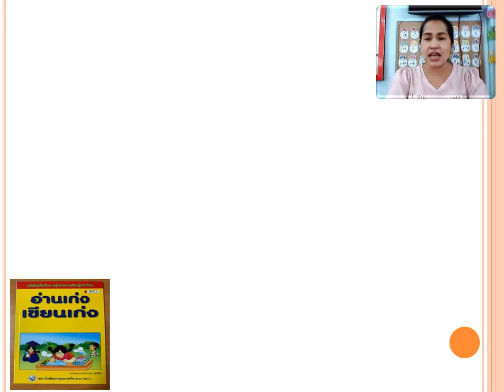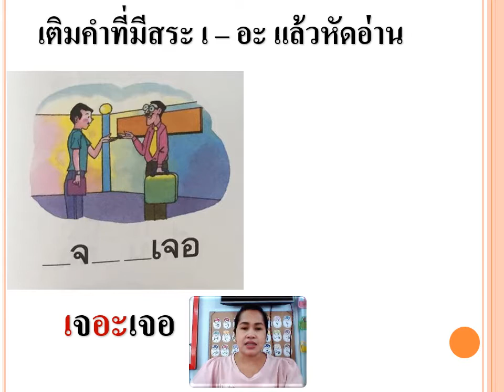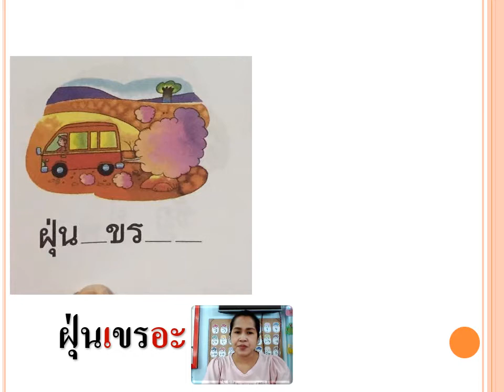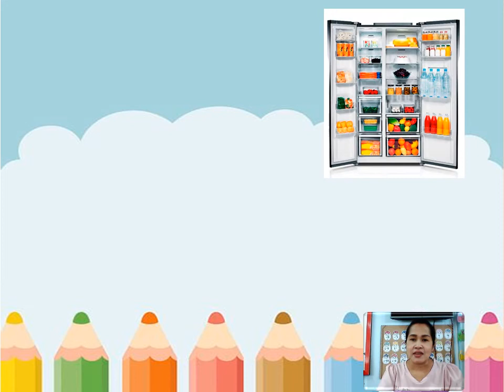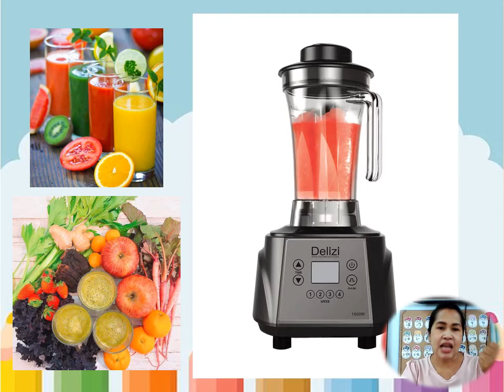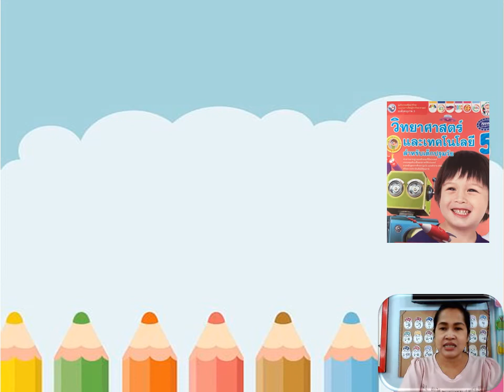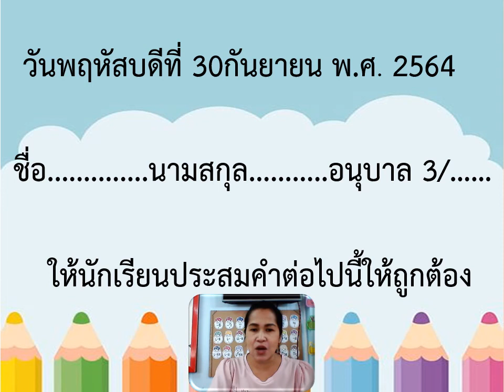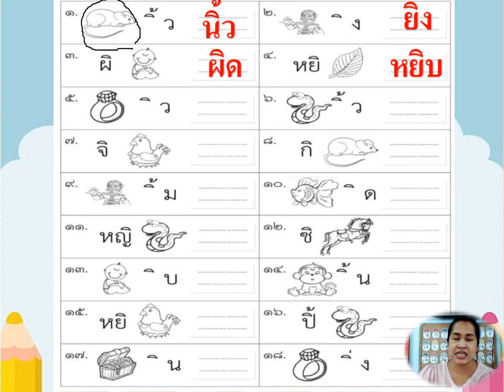30/09/2564 อนุบาล 3 วิชาภาษาไทย เรื่องการอ่านคำที่ประสมสระเออะและกิจกรรมเสริมประสบการณ์